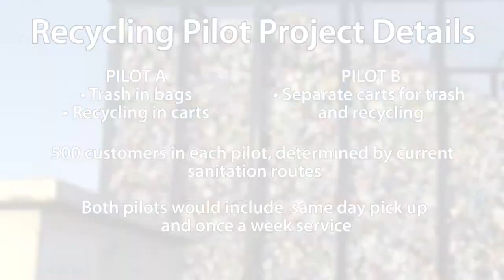City Council Highlights: October 2, 2018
Communications Director Krista Flasch and Assistant City Manager Russell Gale talk about the storm shelter rebate program, curbside recycling pilot programs, an OWRB loan for utility projects, and more!